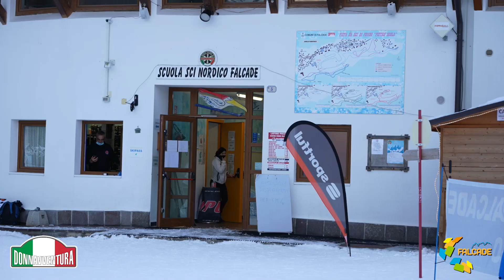Donnavventura sugli sci di fondo a Falcade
Una esperienza fantastica per le ragazze di Donnavventura sulle piste da sci di fondo della Piana di Falcade.
Prima volta in questo sport ma le ragazze se la cavano benissimo!